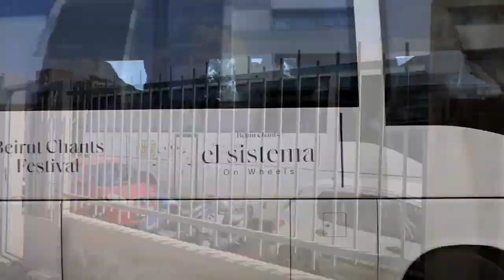Beirut Chants El Sistema On Wheels Live in Tripoli 2024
Lion Barrister Carole Rassi
LCIF District 351 Coordinator
Lions Clubs international Foundation
Presents a Live Concert
Beirut chants El-Sistema On Wheels
CHILDREN'S CHOIR AND ORCHESTRA
Held at
 Adnan Al-Jisr Mixed Public High School Tripoli -Lebanon on the 3rd of March 2024
Conductor : Zakar Keshishian
Pianist : Kamila Yerkanian
The heroes of the six Lions Clubs in the North from District 351 : Lions Club of Tripoli, Lions Club Citadel, Lions Club Mina, Lions Club Vector, Lions Club Tripoli Leaders, and Lions Club Tripoli United .